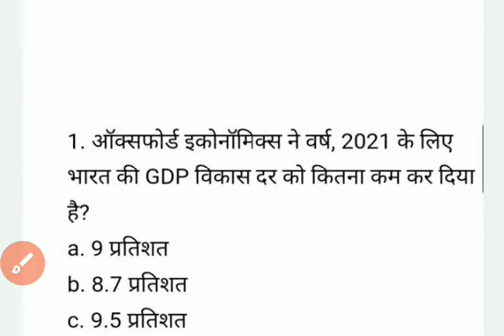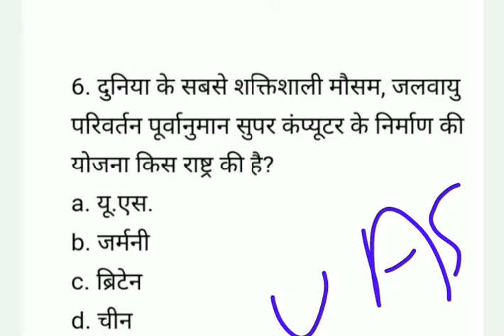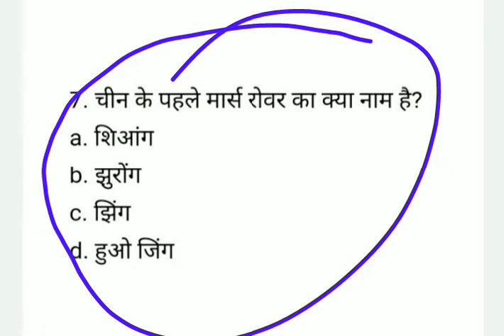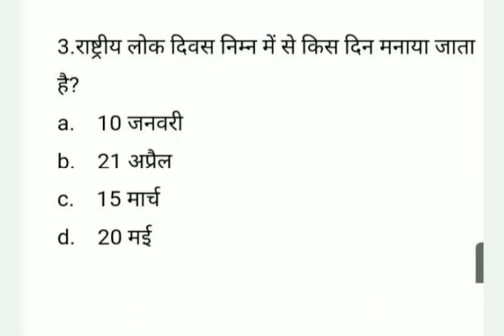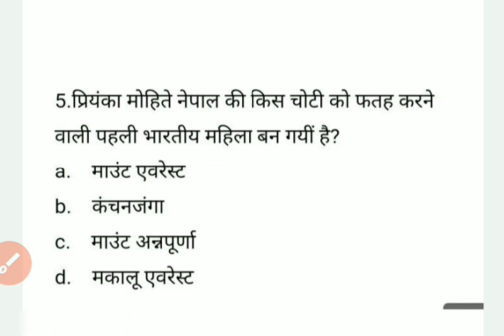अद्भुत करंट अफेयर्स 29 अप्रैल 2021